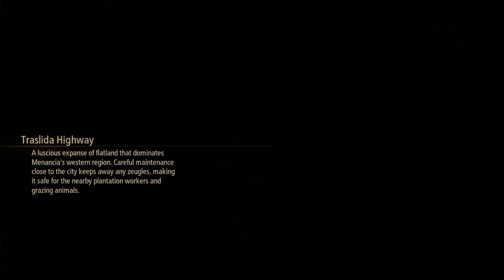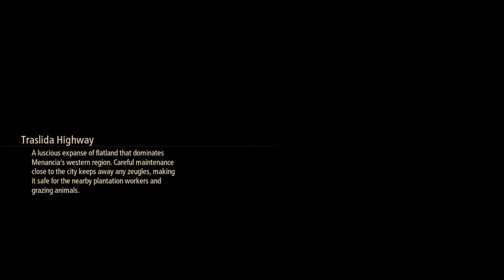Tales of Arise #18 Traslida Highway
the next saga in the "Tales of " series
300 years of tyranny. A mysterious mask. Lost pain and memories. Wield the Blazing Sword and join a mysterious,
untouchable girl to fight your oppressors. Experience a tale of liberation, featuring characters with next-gen graphical expressiveness!